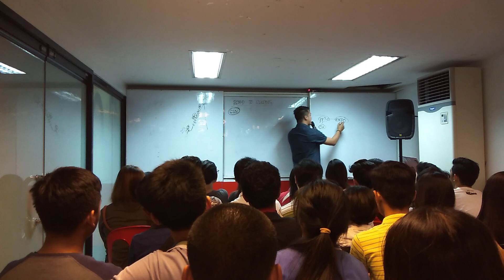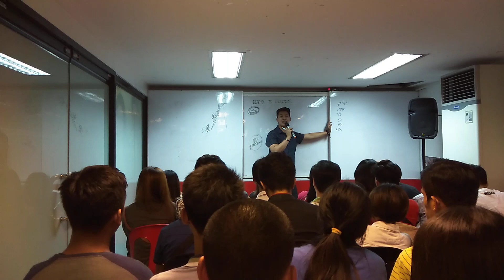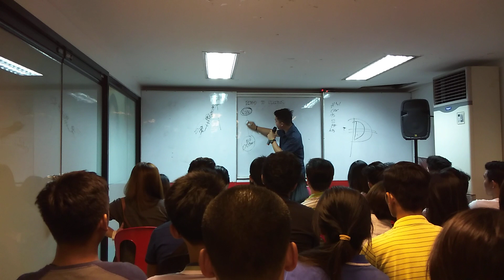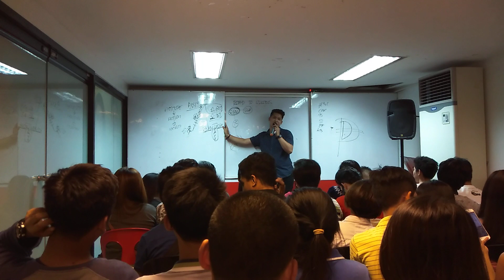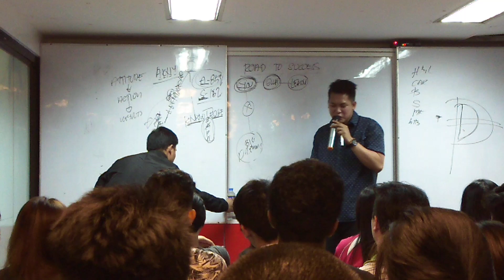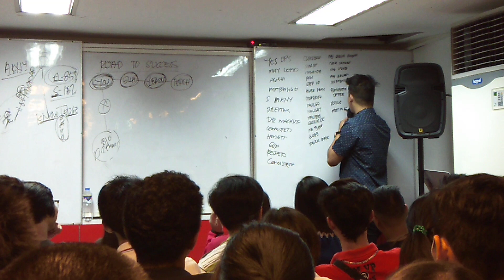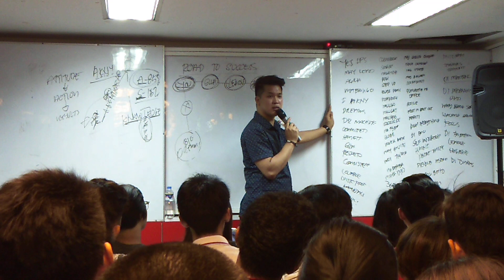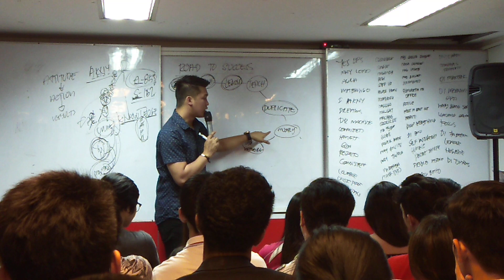EP32 - The Road To Success by Ups Mhelvic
Alam mo ba ang pinaka-naging secret niya kung bakit isa na siya ngayon sa mga kinikilalang MIllionaires CLub ng Frontrow?

Make sure to watch the video para matutuhan mo din yung exact road na sinundan niya at ng lahat ng mga successful Frontrow Entrepreneur..

Special Thanks to Ups Mhelvic Biscocho
(First Millionaires Club of Southern Luzon)

Jayvee Respeto
Frontrow Millionaires Club

How To Have an Auto-Sponsoring System That Will Help You Run Your Business 24/7

Papano kumita gamit ang cellphone, internet at libreng oras?

Top 10 Crucial Mistake You Must Know Before Joining Frontrow

Jayvee Respeto
Frontrow Millionaires Club